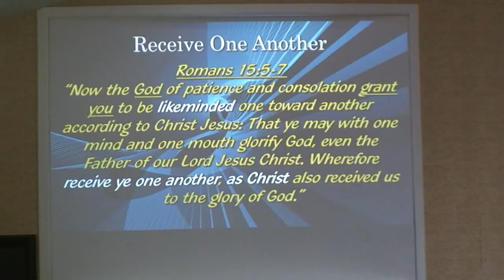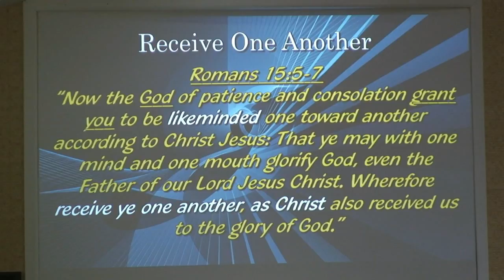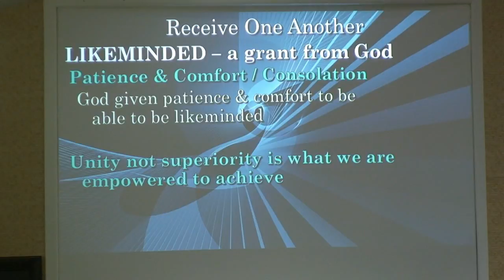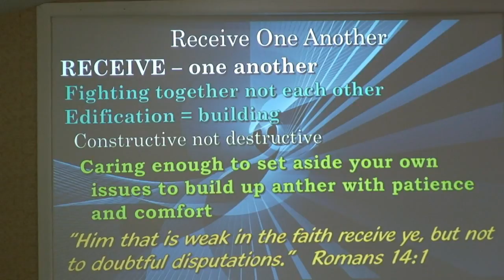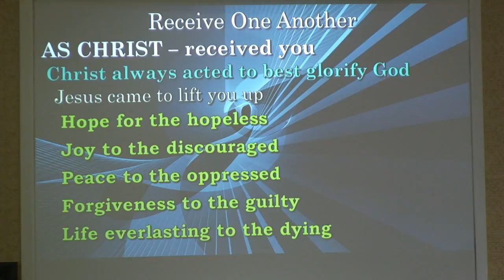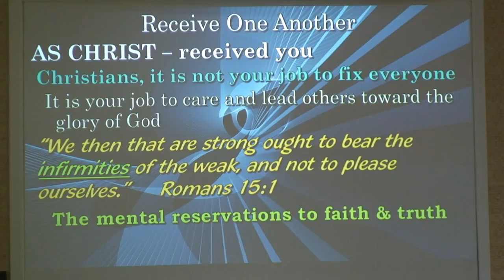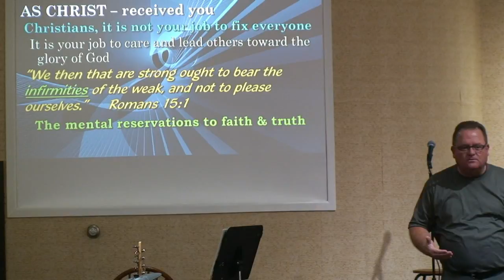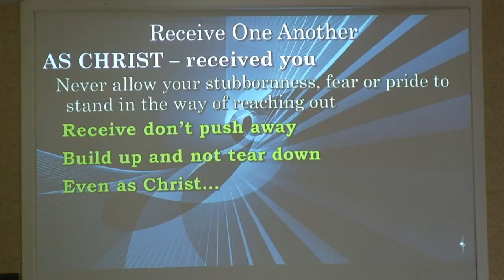160731A Receive One Another, Pastor Jay Cubbison